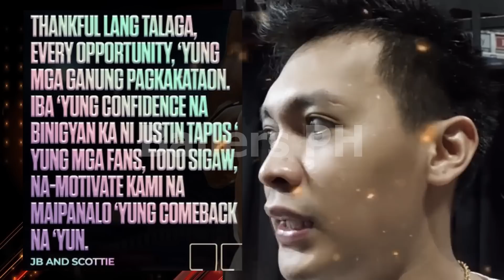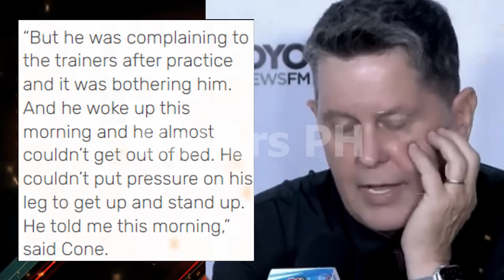PBA LIVE : GINEBRA THOMPSON BROWNLEE LAKI NG TIWALA | STANDHARDINGER INJURY UPDATE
ginebra vs smb
ginebra update
ginebra news
stanley pringle
greg slaughter
converge fiberxers
PBA UPDATES
GINEBRA UPDATES
magnolia hotshots
justin brownlee
marcio lassiter ginebra
ginebra trade
pba opening
bolick smb
gilas pilipinas
ginebra 3x3 lineup
ginebra
magnolia vs tnt game 4 prediction
ginebra update
magnolia hotshots vs tnt
pba finals

PBA UPDARES
PBA GINEBRA
GINEBRA UPDATES